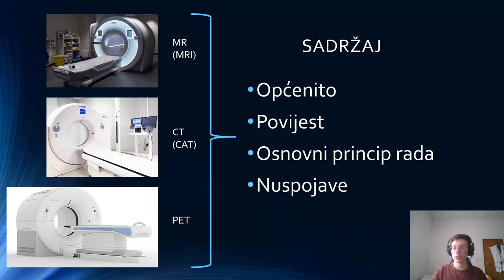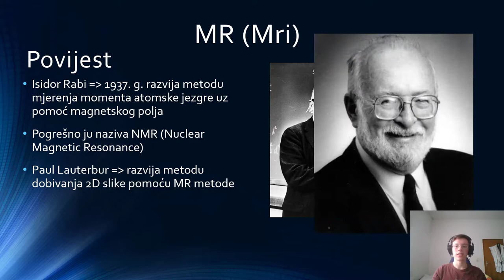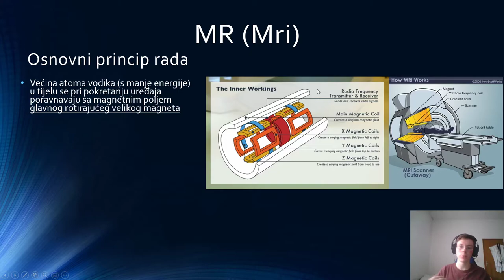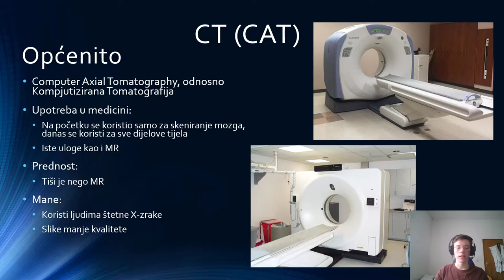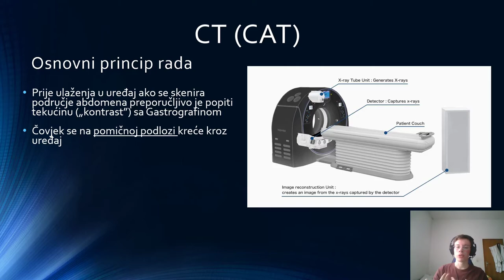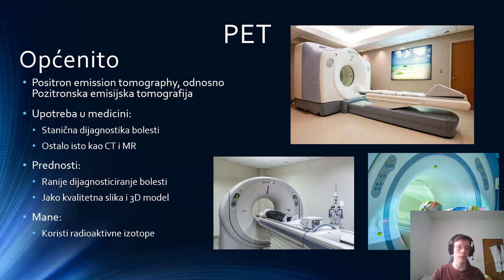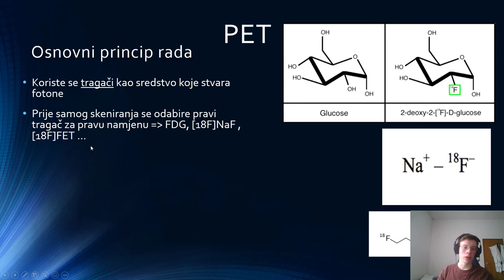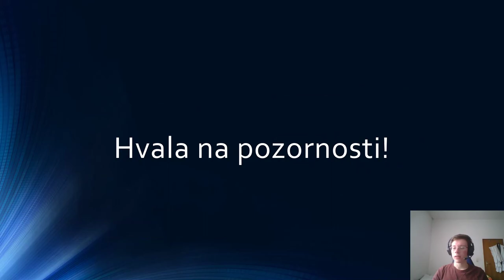Dijagnostičke metode: MR, CT i PET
Naš učenik 3.j razreda, Luka Bradarić Lisić, izradio je za sat biologije seminar o najpoznatijim dijagnostičkim metodama u medicini.